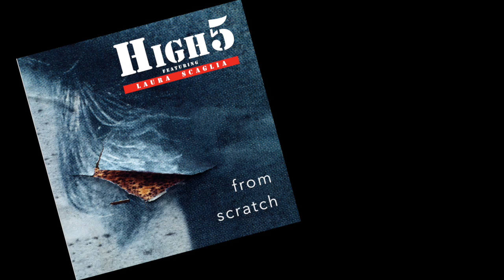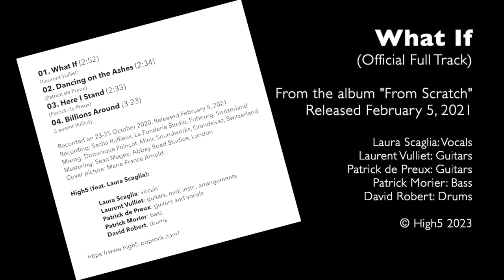High5 - What If (Official Full Track)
Official track of the song "What If" by the pop-rock band from Lausanne (Switzerland) High5 (feat. Laura Scaglia).